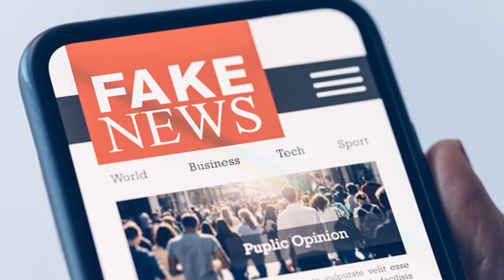ESPECIALISTA EXPLICA COMO ESCAPAR DAS FAKE NEWS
| ELEIÇÕES 2022 |